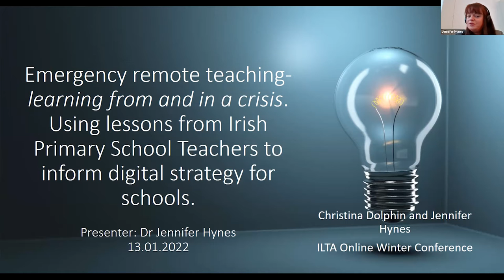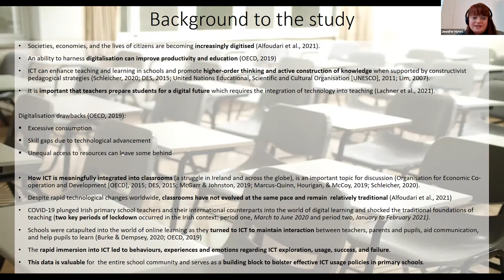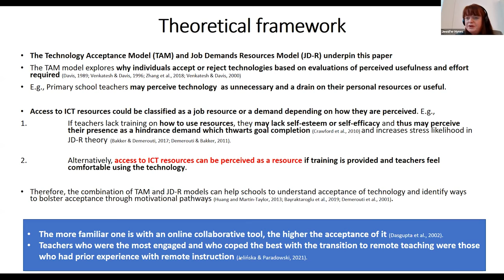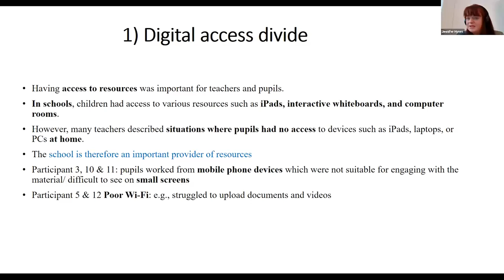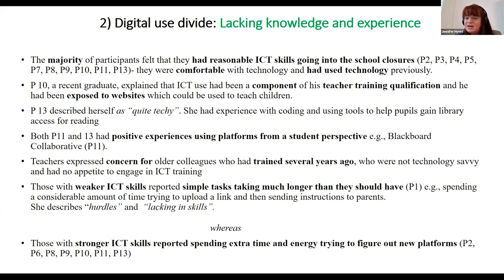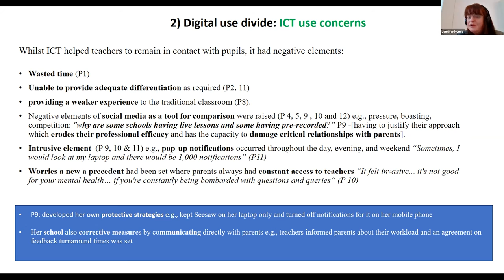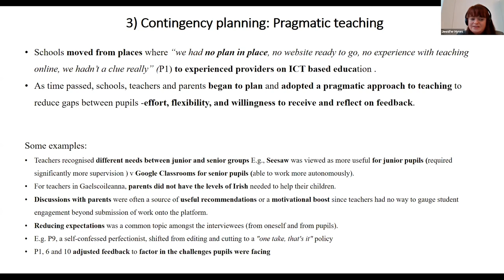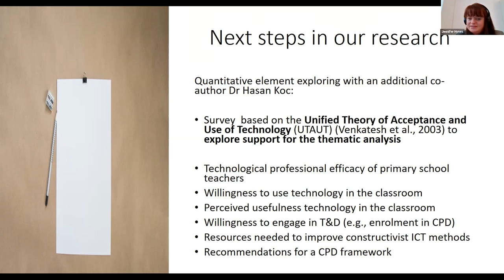Emergency Remote Teaching-Learning from and in a Crisis - Dr Jennifer Hynes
Emergency Remote Teaching-Learning from and in a Crisis. Using Lessons from Irish Primary School Teachers to Inform Digital Strategy for Schools - Dr Jennifer Hynes.